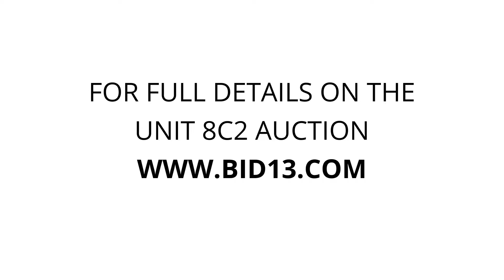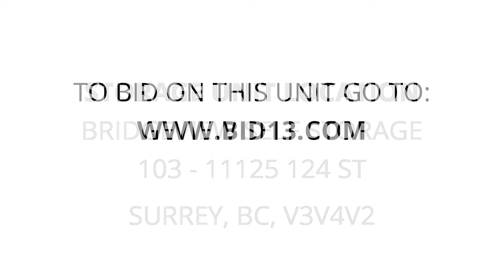Bridgeview Self Storage - Unit 8C2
minibike, scooter, Glass, bedding, furniture